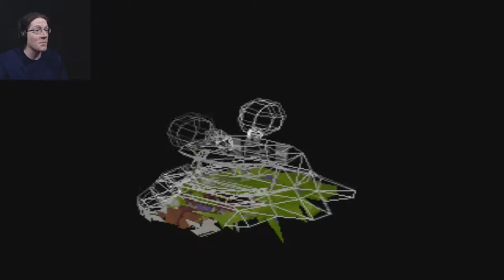Goodnight Sweet Prince (Hallelujah...) - Digimon World Episode 7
Thank god...

Links!